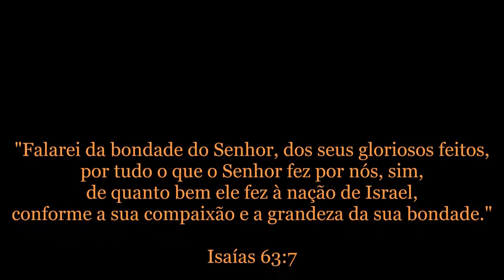Faca Bowie Jaguar | Cutelaria Berardo Facas Custom